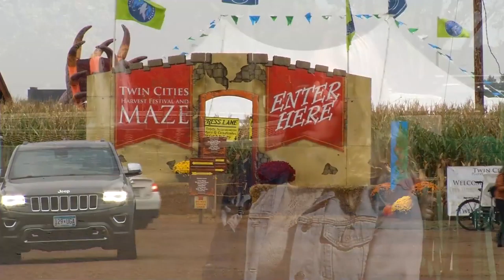CCX Media: Fall Color, Activities Abound In Minneapolis Northwest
The crackling days of fall have arrived in Minneapolis Northwest. Soon autumn colors will be peaking. From Elm Creek to River Park along the Mississippi River, trees are slowly starting to change. Minneapolis Northwest Tourism says the season encourages people to get outdoors.